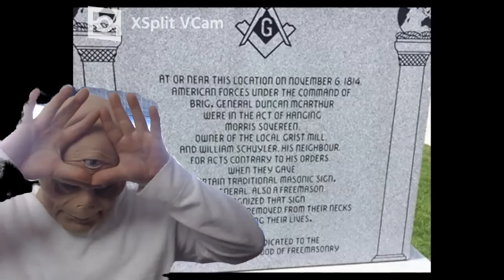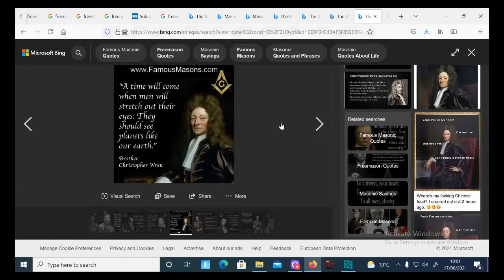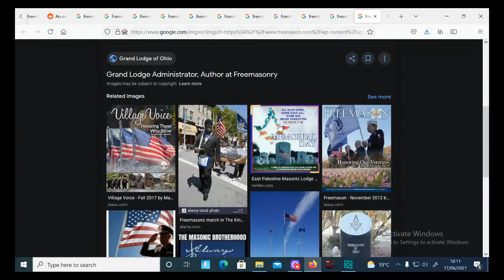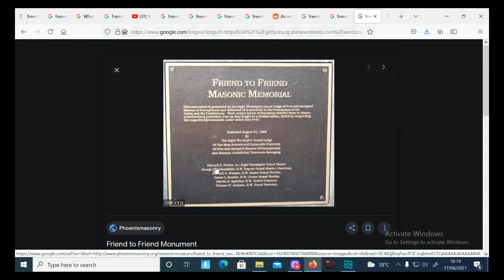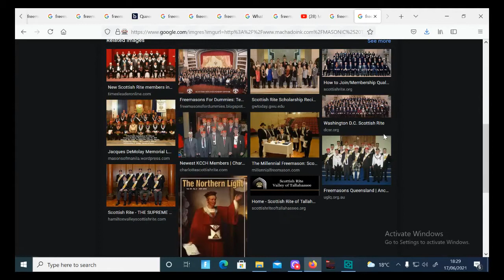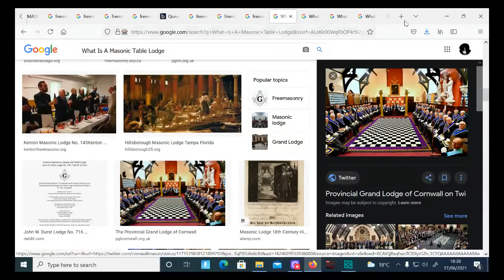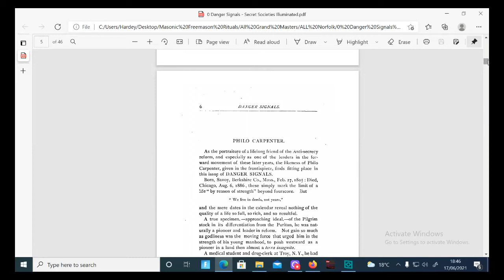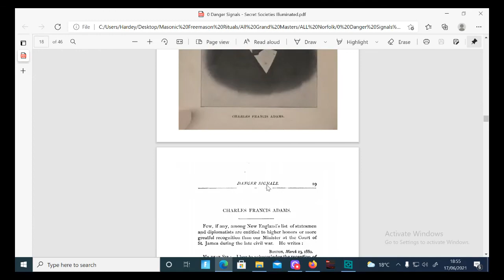Masonic Increasing Army Part 6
My Anti-Masonic Sshhed Up Forum

More To Come, So Enjoy